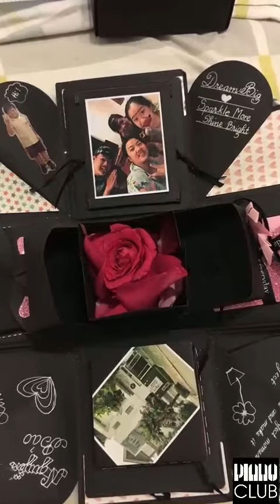She made the video by her self .